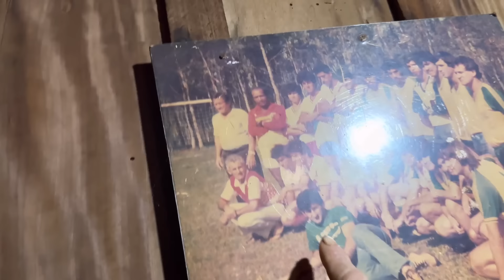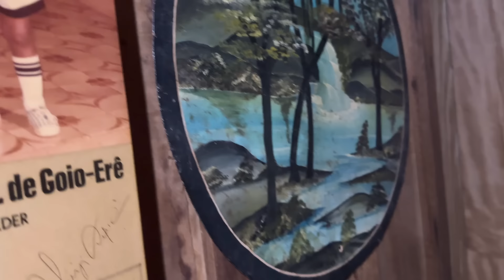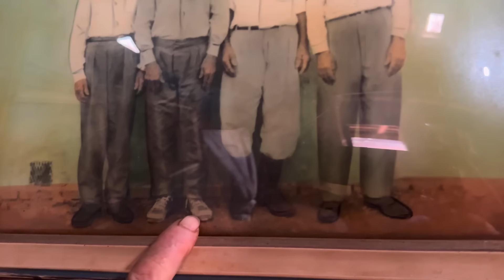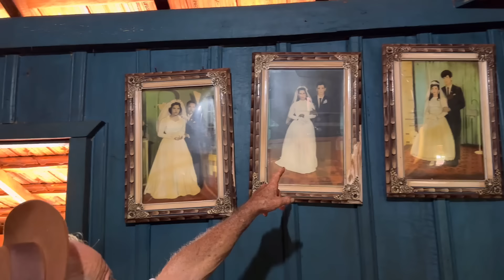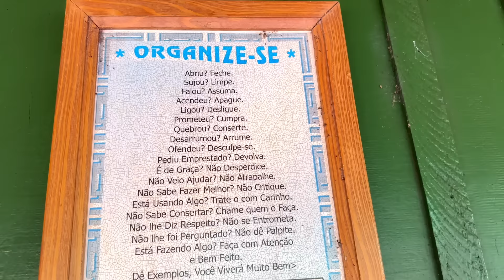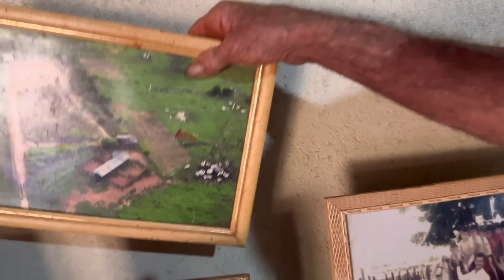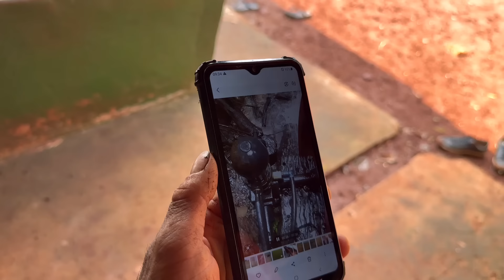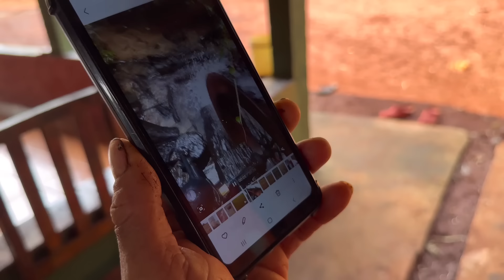Vamos conhecer esta casa raiz por dentro#￼ Construída há muitos anos atrás Com madeira de ￼ peroba …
Região de goioerê Porto seis Seu Antônio Francisco hoje com 83 anos vivendo uma vida raiz